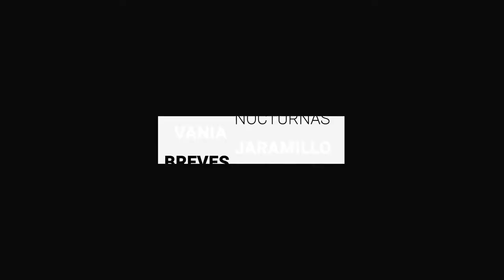De nuevo se elevan contagios y casos activos de COVID-19 en Guanajuato | BrevesDeLaZona📰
Te traemos las ÚltimasNoticias
- Municipio desconecta a Megacable por adeudo millonario en la capital, miles se quedan sin Internet.
- De nuevo se elevan contagios y casos activos de COVID-19 en Guanajuato.
- Homenajean a adultos mayores que perdieron la vida por COVID-19 en León.